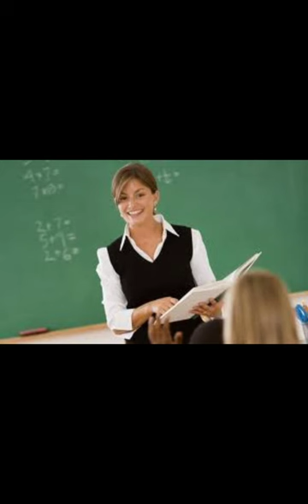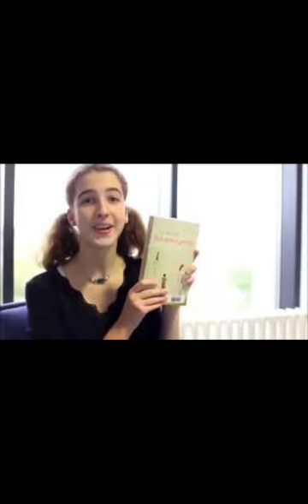Project Boekenbabbels 2022-2023 | Een mens is genoeg van Els Beerten door Noah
De Bib op School Project Boekenbabbels 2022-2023 | Een mens is genoeg van Els Beerten door Noah